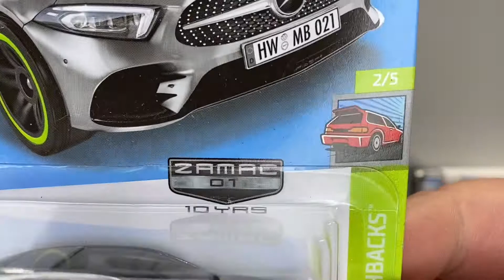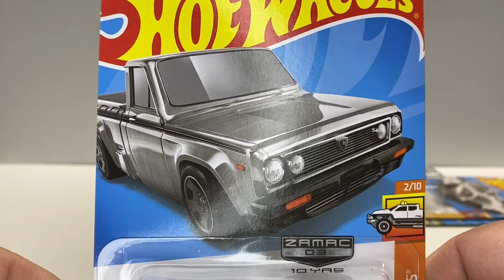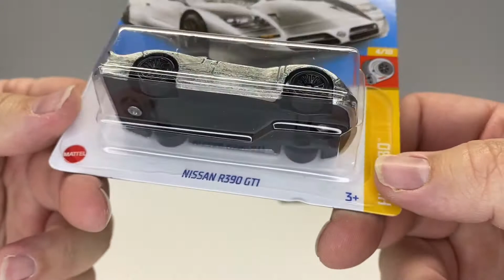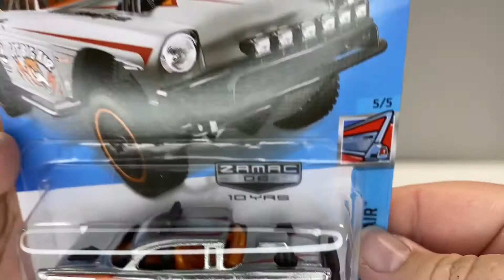2022 Hot Wheels Zamac Numbers 1 - 6 | Diecast Unboxing | Jeep Mazda Chevy & More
Welcome Back to Spent2Much Diecast!!  What's Up Crew!!! Today we will be unboxing the 1st 6 Hot Wheels Zamac's from 2022.

Want To Buy Diecasts Featured On This Channel. CLICK HERE!!

Thanks crew you all mean a lot to me and the channel!!